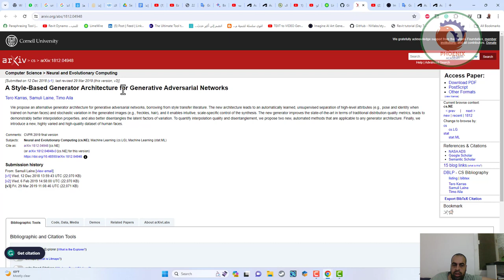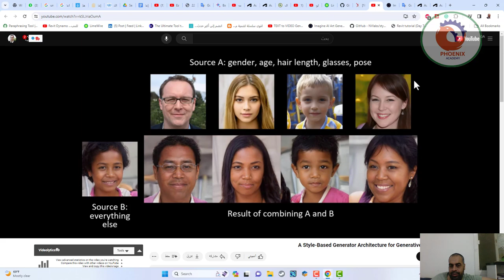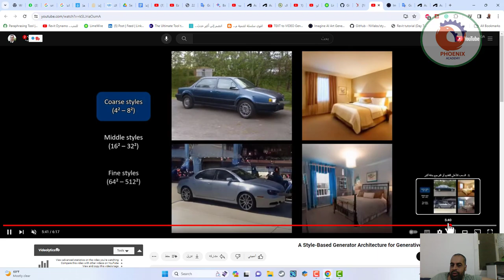A Style Based Generator Architecture for Generative Adversarial Networks بنية المولدات القائمة على ا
❤️ روابط التواصل
✅ انستجرام